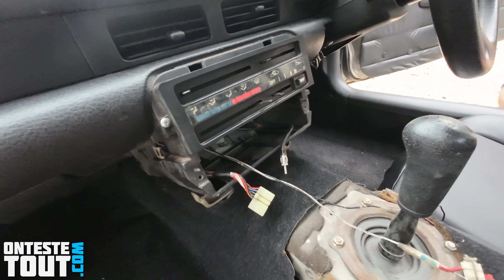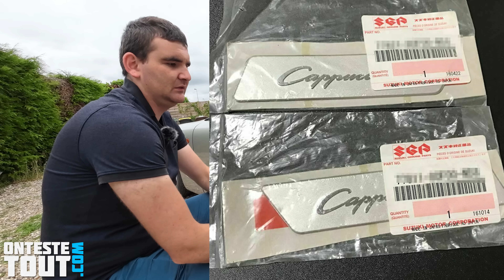ATTENTION ⚠️ Peinture fraiche ☕️ Suzuki Cappuccino #06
La Suzuki Cappuccino sort de peinture et retrouve ses emblèmes.